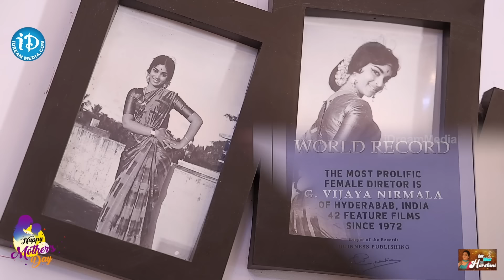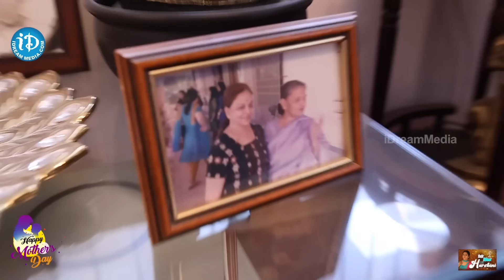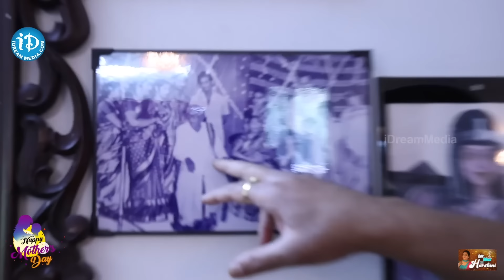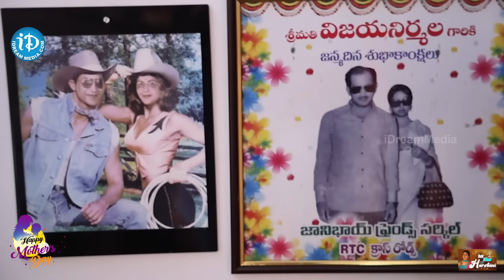Actor Naresh Shows Krishna & Vijaya Nirmala Favourite Collections & Memories | Naresh Home Tour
Watch Actor Naresh Shows Krishna & Vijaya Nirmala Favourite Collections & Memories | Naresh Home Tour